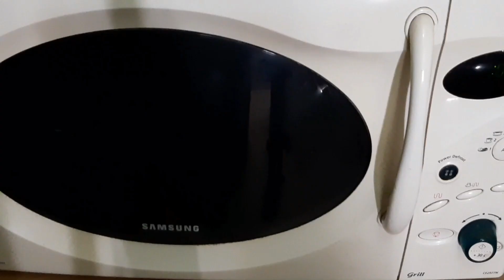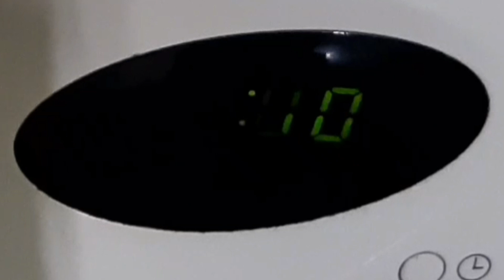**MIXED VEGTABLES GRATIN**.GRATIN MIXED VEGETABLE.Baked Vegetables Au Gratin By EATS SPICE.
MIXED VEGTABLES GRATIN.GRATIN MIXED VEGETABLE .

Vegetable Gratin _ this recipe is healthy and tasty.
As a keto diet_ you can follow like this dishes. Use some vegetables_ like: green peas, beans, cauliflouer, broccoli, cabbage etc...etc.. skip potatoes n carrots.
It's a quick n easy healthy meals.
 anyone  can  prepare this recipe by her/him self easily